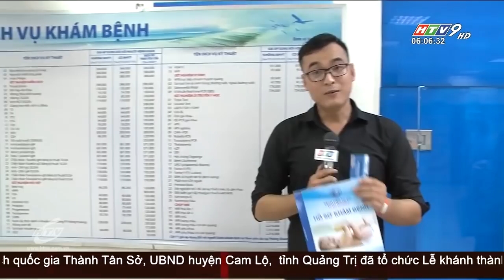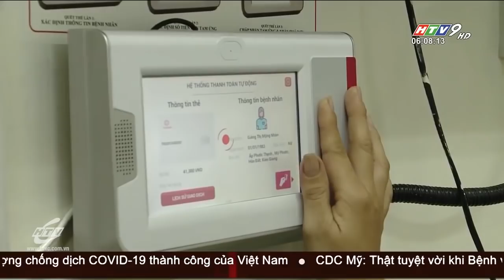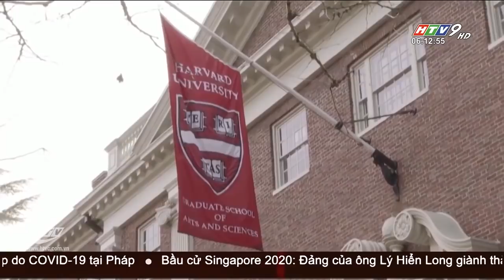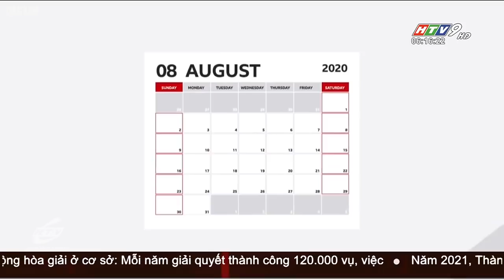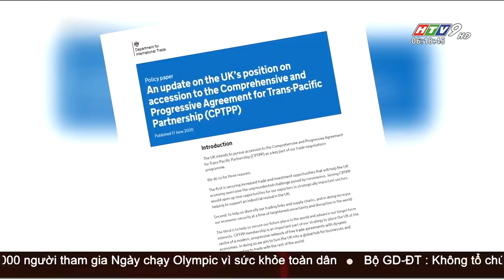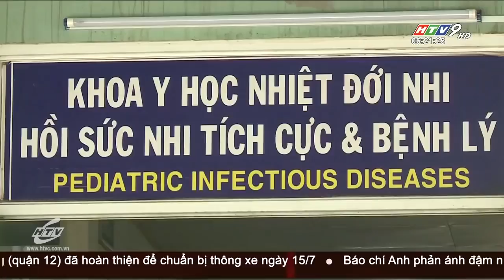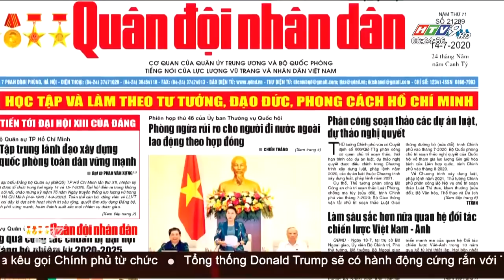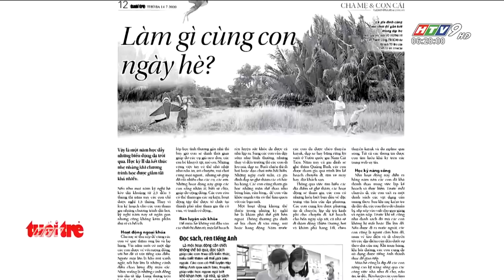Tin Buổi Sáng - Ngày 14/07/2020 - HTV Tin Tức Mới Nhất